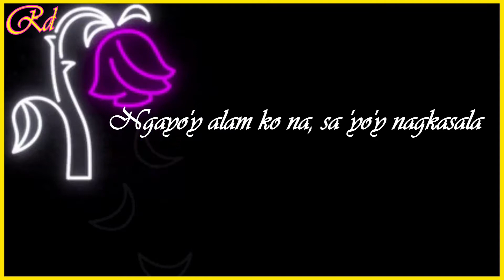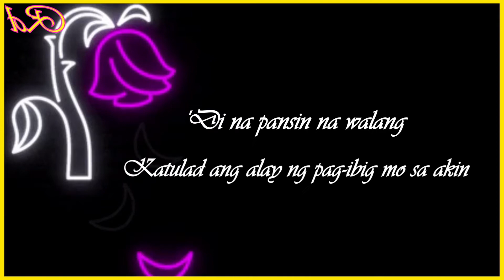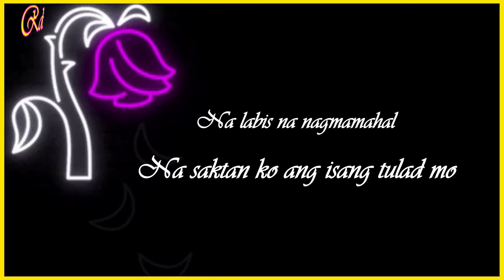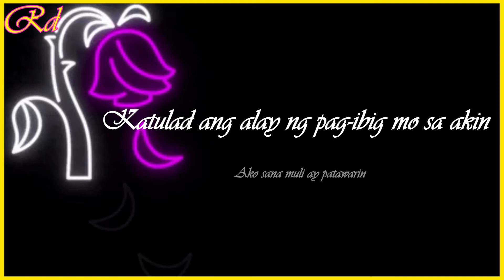BAKIT PA BA? JAY -R (REYNE COVER) || azyaRd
Lyrics;
Nagpapaalam ka dahil nasaktan kita
Noo'y 'di makitang mali ako
Ngayo'y alam ko na, sa 'yo'y nagkasala
Sana muli ako'y mapatawad pa

Araw-araw kang lumuluha
Sa akin ay nagmamakaawa
Noo'y 'di narinig pagsamo mo

Bakit pa ba nagawa
Na saktan ko ang isang tulad mo
Na labis na nagmamahal
'Di na pansin na walang
Katulad ang alay ng pag-ibig mo sa akin
Ako sana muli ay patawarin

Kaytagal akong bulag sa katulad mo
Gayong wagas yaring pag-ibig mo
Iniwan pa kita, laging nag-iisa
Bakit pa nagawa ito sa 'yo